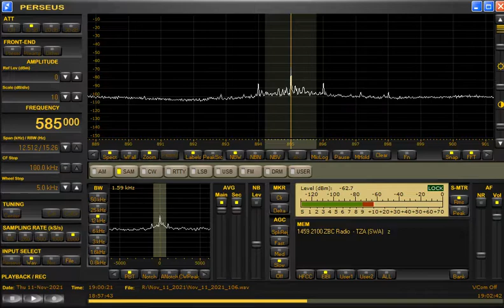585kHz Radio Pakistan at 1859UTC/0359JST on November 11/12, 2021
Closing Announcement followed by the national anthem
終了アナウンスに続いて国歌